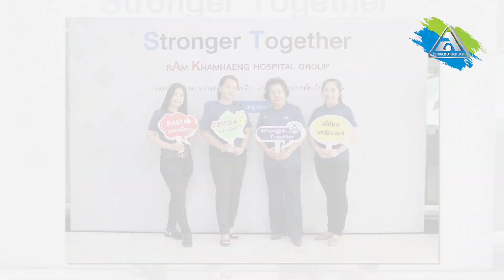เพลงพรปีใหม่ – โรงพยาบาลลานนา เชียงใหม่ (Lanna Hospital)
ปีเก่ากำลังจะผ่านไป  ปีใหม่กำลังจะผ่านมา ... สวัสดีดีปีใหม่ พ.ศ.2563 🐭🐭

ขอส่งท้ายปีเก่า ต้อนรับปีใหม่ทุกท่านด้วยบทเพลงพรปีใหม่ – จากพวกเรา โรงพยาบาลลานนา จ.เชียงใหม่

📌 📌 📌ไม่พลาดทุกข่าวสารน่ารู้ จาก
อย่าลืมกดเลือก ⭐ เห็นโพสต์ก่อน หรือ SeeFirst กันด้วย 😊 😊 😊

โรงพยาบาลลานนา ขอสงวนสิทธิ์ ใช้เพื่อการประชาสัมพันธ์กิจกรรมของโรงพยาบาลลานนาเท่านั้น